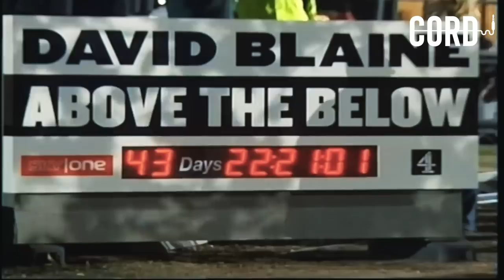Kwengface and Dizzee Rascal React To Their Classic Songs | Life Lessons EP 2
It was only right we got Drill Rapper Kwengface and Grime Legend Dizzee Rascal to react to each of their songs; Zone 2 - No Hook & Dizzee Rascal - Just A Rascal. Check out what happened to be one of the most interesting conversations between artists taking in their classic tracks that helped shape UK Drill and Grime Respectively.

CORD Studios Production
Director: danielxsc_ & justjessebruh
Producer: danielxsc_ & justjessebruh
Assistant producer: @j1gga_j
Cam Operators: @camkm1 & @justjessebruh
Editor: Hakeem
Photographer: @itsjustgillian
Social Media Roll out: @camkm1 & @lucycoppens2